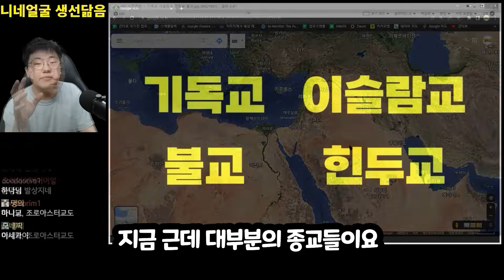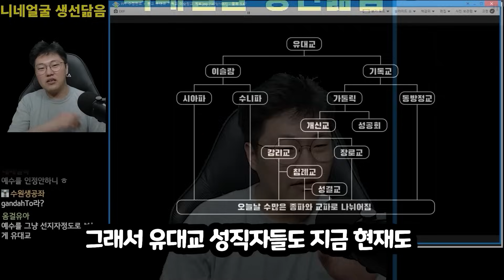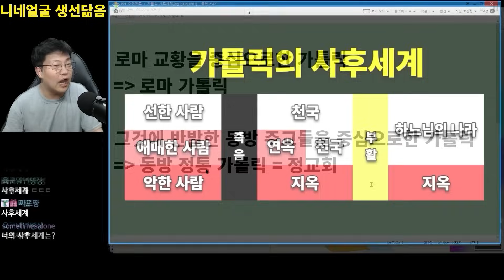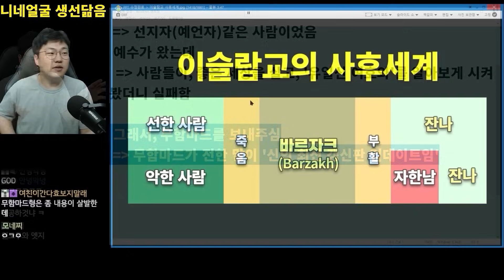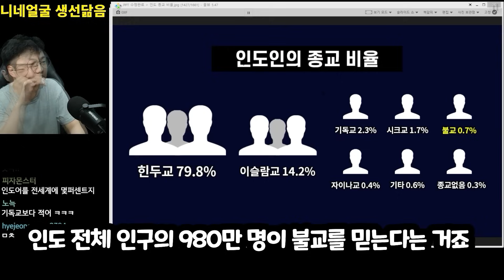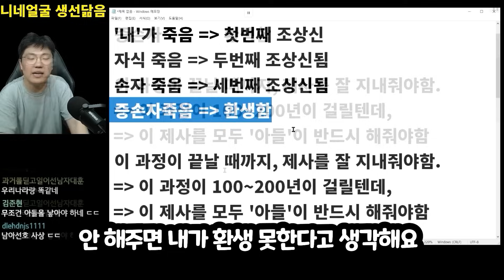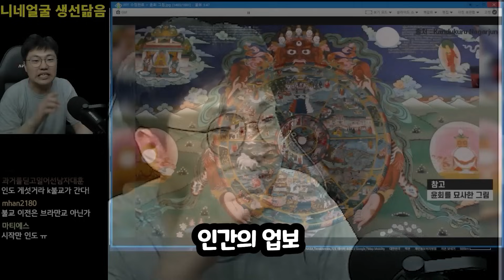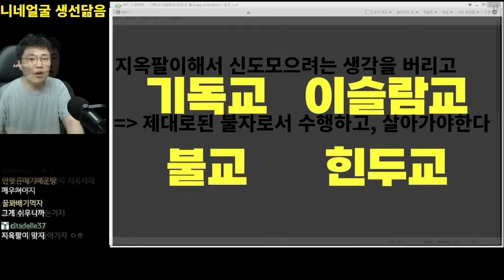종교별 사후세계 (full ver.)